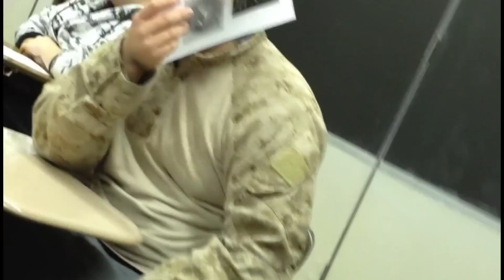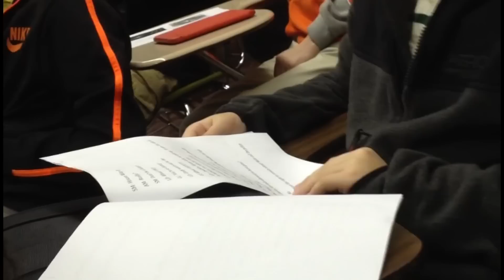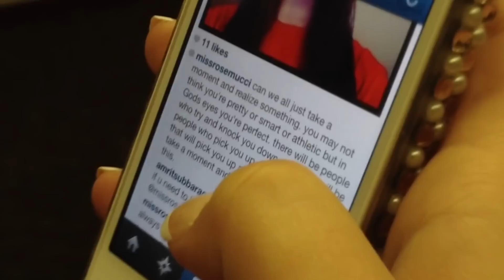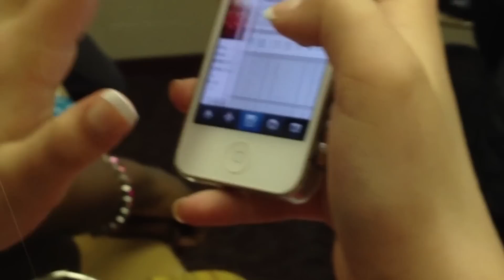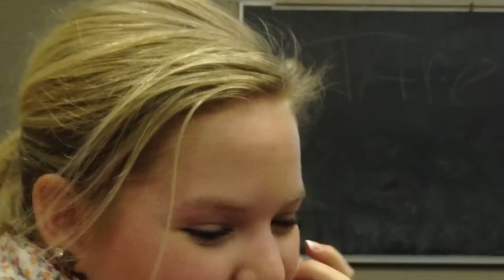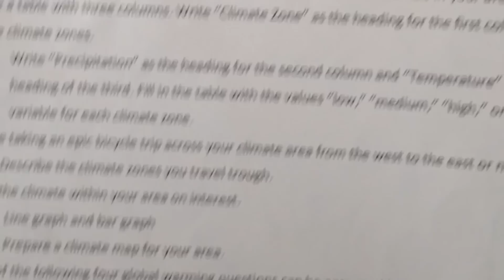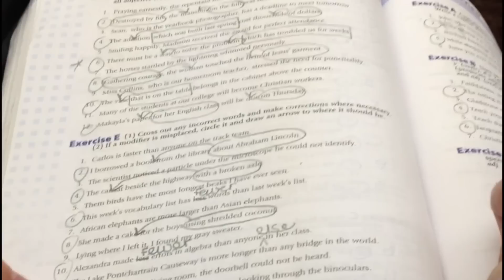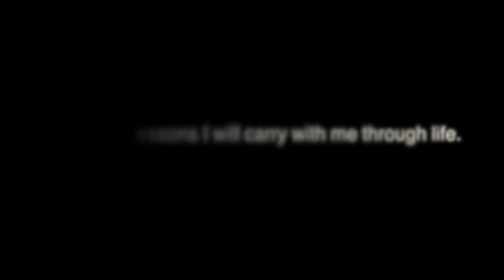Life in 8th Grade - Jr. High Documentary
I really wanted to remember my the last few weeks I would spend in my school in Junior High, so I made this little documentary to remember all the friends, memories, and laughs I had as an 8th Grader. This has nothing really to do with basketball, but more basketball videos will be coming out soon.

like a g6 lil wayne like a boss your a jerk take a bow just a dream eminem justin bieber a milli taylor swift chris brown selena gomez drake beyonce rihanna nicki minaj soulja boy fred crack a bottle miley cyrus michael jackson katy perry justin bieber baby a wiz khalifa minecraft lady gaga a millie britney spears a perfect circle nigahiga akon pink smosh linkin park im a banana hannah montana gangnam style black eyed peas gummy bear song carrie underwood family guy mariah carey funny a thousand miles alicia keys just a kiss ali a dubstep funny pranks just a friend read a book im a snake skrillex a bay bay korn john mayer single ladies tik tok cat daddy firework katy perry kesha annoying orange ciara jenna marbles ludacris a team avenged sevenfold maroon 5 young jeezy baby kenny chesney raywilliamjohnson disturbed christmas songs rascal flatts love songs miss a halo plies no hands bleeding love bust a move tech n9ne crazy frog whatever you like brad paisley a fine frenzy lady antebellum jar of hearts spongebob squarepants we are young mario atrevete a soñar justin bieber boyfriend barbie eminem space bound easy a

eazy e easy e e e 40 function e 40 chuck e cheese wall e lil wayne e 40 function eminem doug e fresh sheila e stand by me tupac ice cube nwa e trade baby lil eazy e salaam e ishq bruno e marrone e nomine 2pac too short snoop dogg freddy e victor e leo e40 drake vitor e leo mr capone e e dubble smoov e dr dre chris brown taking back sunday the game ben e king wiz khalifa e mc vainga dane cook dard e disco jake e lee hasb e haal e mc virginia jorge e mateus e t e trade big e biggie smalls michael jackson justin bieber wile e coyote jorge e matheus sandy e junior e cigarette leandro e leonardo soulja boy mac dre e ness spm gucci mane eazy e interview e news e dewey smith kanye west prince ez e haal e dil jay z tech n9ne fernando e sorocaba e mc vagian andrew e mariah carey rick ross will e robo e 60 salam e ishq hermes e renato lil boosie e tuning pitbull gino e geno shakira cat daddy dil e muztar big e langston e town concrete miley cyrus capone e britney spears katy perry justin bieber baby eduardo costa e cig e pro mark e miller wall e trailer